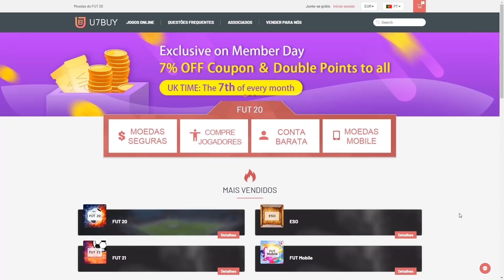FIFA 21 |🎮 MELHOR TÁTICA E INSTRUÇÕES FORMAÇÃO 4-1-2-1-2(2) || LINKER